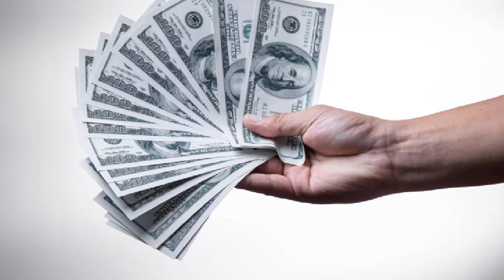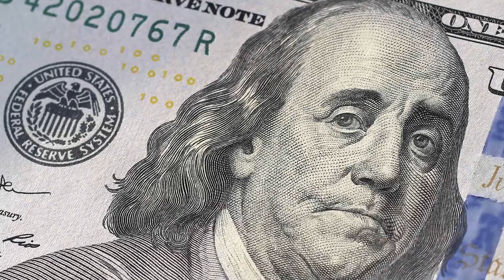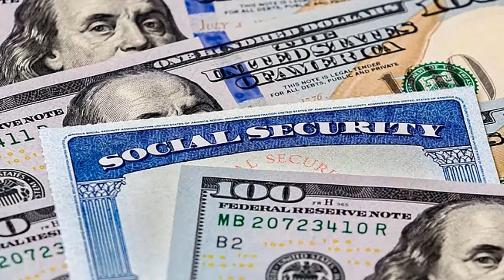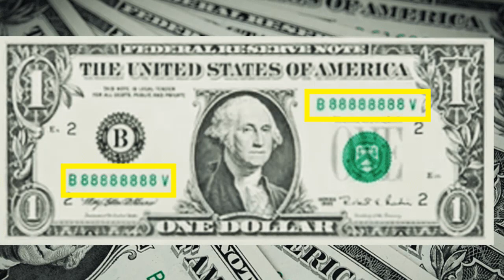Últimas noticias ¡DONALD TRUMP PIERDE A UNO DE SUS ABOGADOS MÁS IMPORTANTES TRAS RENUNCIA!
En una entrevista que ofreció a CNN, Timothy Parlatore señaló que su decisión no tiene nada que ver con su cliente ni con el caso en si mismo, el cual califica de equivocado.

0:00 Donald Trump: su abogado afirma que renunció al equipo legal debido a luchas internas
1:49 Aquí está la edad en que Joe Biden comenzó a recibir beneficios del Seguro Social. ¿Hizo la mejor elección?.

NOTICIAS DE HOY EEUU 21 MAYO 2023,
NOTICIAS IMPORTANTES DEL MOMENTO 21 MAYO 2023,
ESTO ES URGENTE  21 MAYO 2023,
ULTIMO MINUTO USA 21 MAYO 2023,
NOTICIAS MUNDIALES  21 MAYO 2023,
ULTIMA HORA EUA 21 MAYO 2023,
ULTIMA HORA   21 MAYO 2023,
ULTIMA HORA NOTICIAS  21 MAYO 2023,
ULTIMA HORA ESTADOS UNIDOS 21 MAYO 2023,
ULTIMA HORA EEUU  21 MAYO 2023,
ULTIMA HORA EEUU EMITE ALERTA ROJA 21 MAYO 2023,
ULTIMO MINUTO NOTICIAS 21 MAYO 2023,
ULTIMO MINUTO 21 MAYO 2023,
ULTIMO MINUTO EEUU CASA BLANCA URGENTE ANUNCIO 21 MAYO 2023,
ULTIMO MINUTO EEUU  21 MAYO 2023,
ULTIMAS NOTICIAS DEL MUNDO 21 MAYO 2023,
ULTIMAS NOTICIAS  21 MAYO 2023,
ULTIMAS NOTICIAS EEUU  21 MAYO 2023,
ULTIMAS NOTICIAS EEUU HOY 21 MAYO 2023,
ULTIMAS NOTICIAS ESTADOS UNIDOS  21  MAYO 2023,
BIDEN,
CASA BLANCA,FED,INFLACION 21 MAYO 2023,
NOTICIAS DE ULTIMA HORA 21 MAYO 2023,